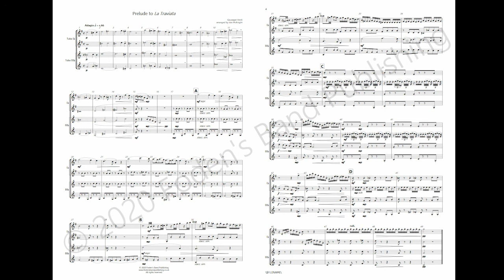Prelude to La Traviata (Giuseppe Verdi arr. Iain McKnight)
Foden's Band Publishing - Promotional Video